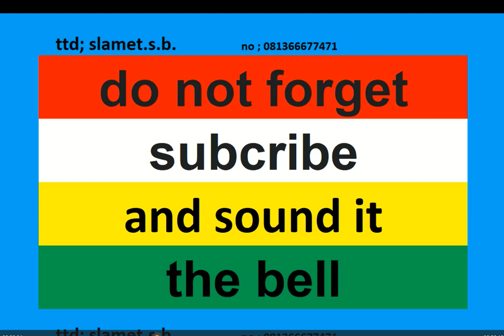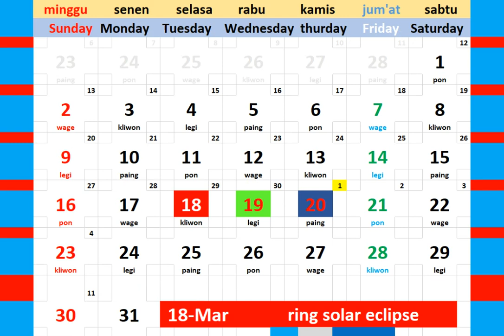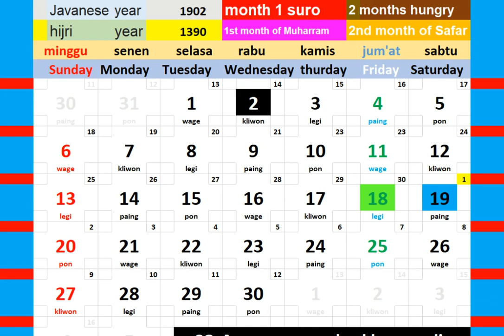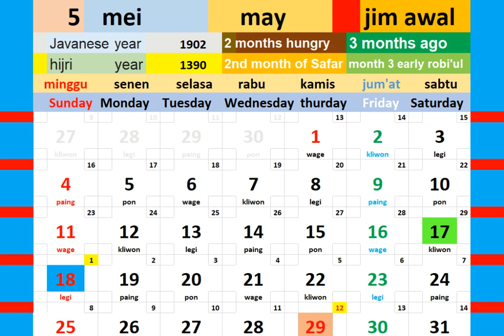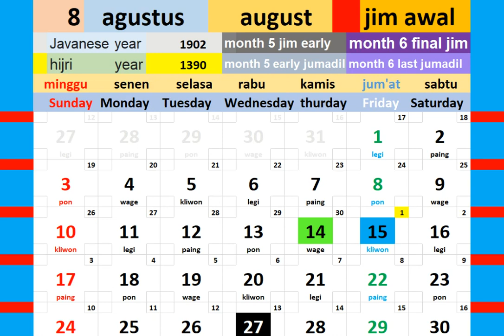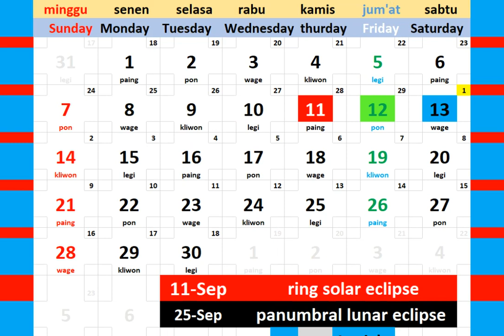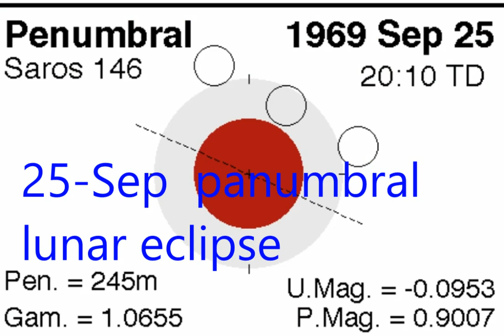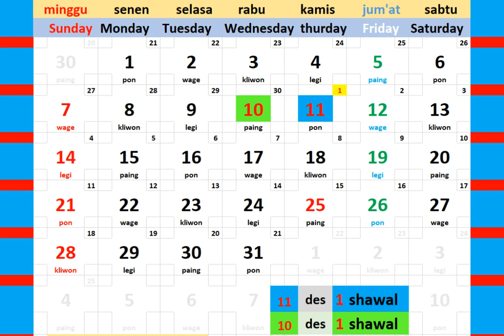calendar tahun 1969